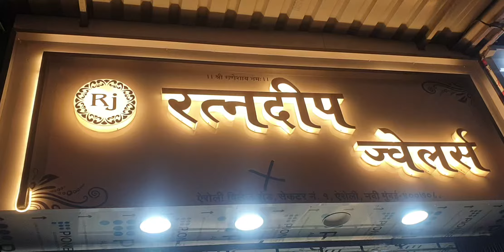JEWELLERY FURNITURE SHOWROOM DESIGN IDEAS furniture